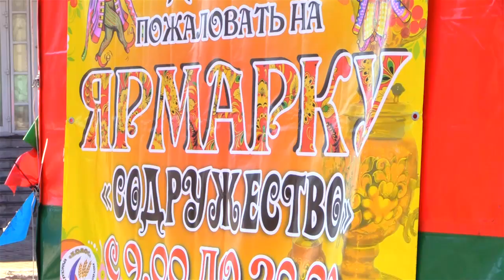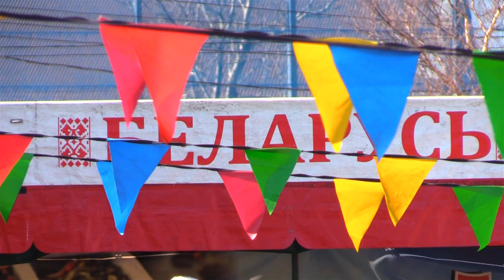Невельчане весело праздновали масленицу